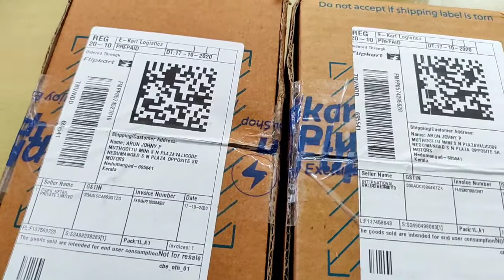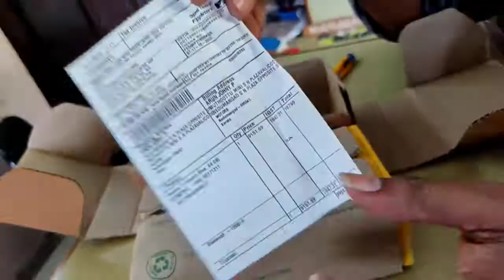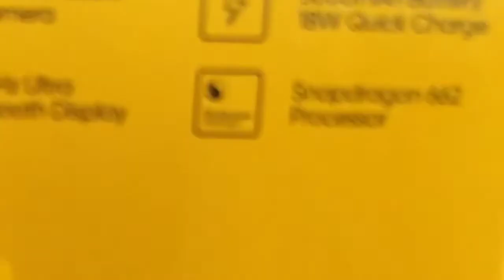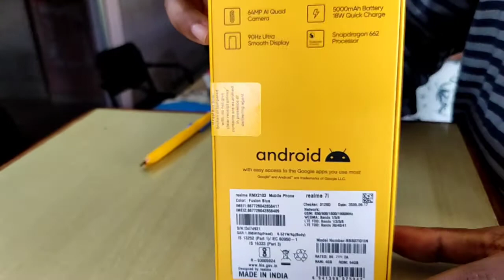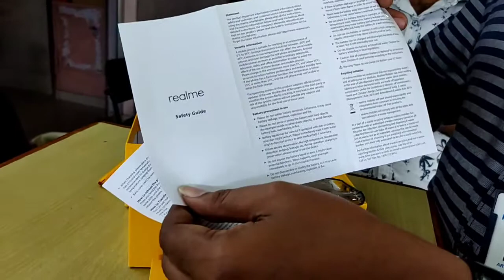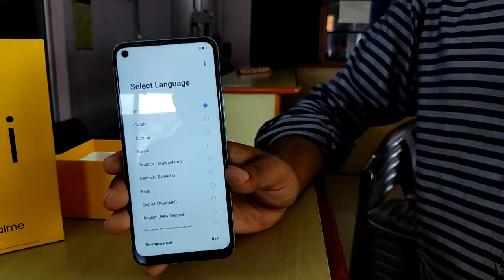Realme 7i unboxing review realme7i / best phone under 12000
buying link flipkart